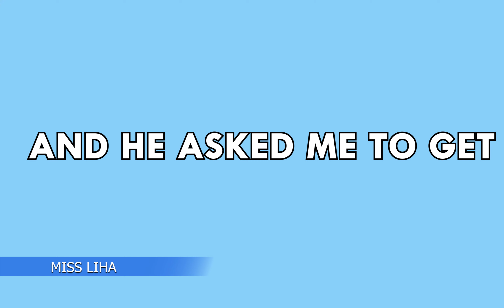JOIN ME LET'S GET SOME FRUITS IN THE MARKET TOGETHER ND PRESERVE THEM AS WELL | MISSLIHA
I  hope you love my videos and stay forever. I promise I'm gonna be consistent from now on and will always put in much efforts and creativity in filming every single video of mine.
In today's video as you all know the title already.I am going to get myself some quantity of fruits and show you how I preserved them for long.

FAQ
Zakari Sualiha Nasomah but my channel name is Miss Liha

20yrs

My phone but you can choose to sponsor me, if you don't mind

Content Creation, Typist &  Freelance Graphic Designing

YOU CAN CATCH ME UP ON

Miss-Liha